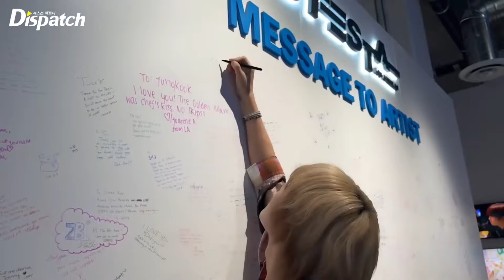피원하모니, “초대해 주셔서 감사합니다 재밌었어요!” | P1Harmony in D’FESTA LA🇺🇸 [현장]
[Dispatch | 로스앤젤레스(미국)=이주현기자] ‘피원하모니(P1Harmony)’가 미국에서 뜨거운 인기를 증명했다.

피원하모니가 지난 28일(현지시간) 미국 캘리포니아 부에나파크 소스 몰(The Source)에서 열린 '디페스타 LA'(D'FESTA Los Angeles)를 찾았다.

이날 각지에서 모인 피스(팬덤명)들이 인산인해를 이뤘다. 피원하모니가 오기 전부터 멤버들의 노래를 떼창했다. 이날 기호와 지웅은 남자친구같은 훈훈한 모습으로 시선을 사로잡았다.

한편 '디페스타'는 디스패치 창간 10주년을 기념한 글로벌 페스티벌이다. 방탄소년단, 세븐틴, 스트레이 키즈, 엔하이픈 등 K팝의 세계화를 이끈 아티스트들이 참여했다.
한국, 일본 등에 이어 이번엔 북미에 상륙했다. 대규모 전시로 글로벌 팬들을 만난다. 오는 9월, 정식 오픈을 앞두고 있다.